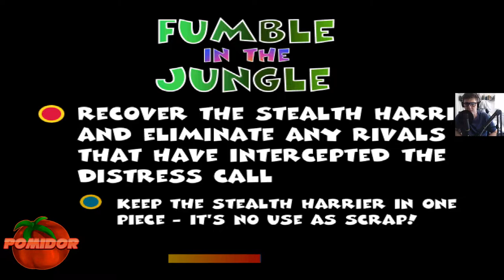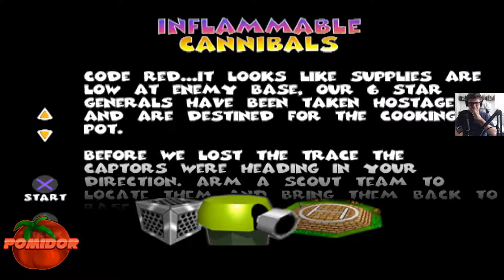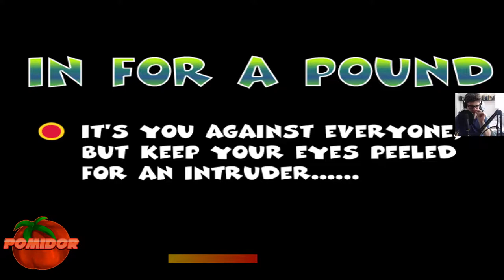Team Buddies! [PS1] #7 - PRAWIE KONIEC